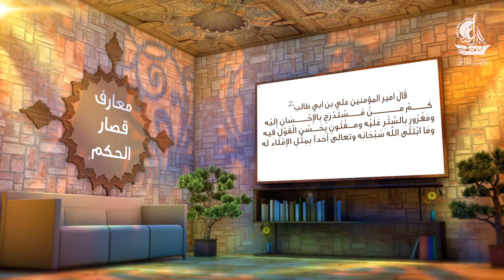الامل الضال | معارف قصار الحكم للامام علي عليه السلام